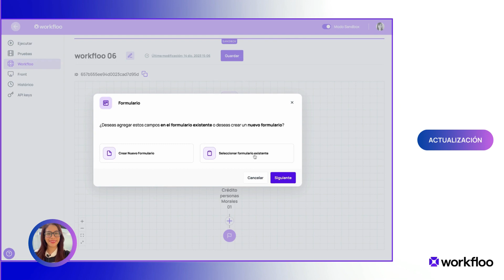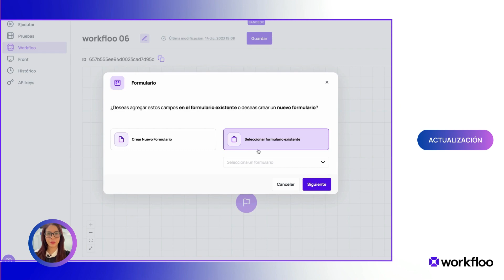Qué hay de nuevo en kiban cloud 18/12/23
Lunes de lanzamiento en kibancloud
-Nuevos conectores: Buró de Crédito Persona Moral y Persona Física con Actividad Empresarial y Reporte de crédito por kiban PM y PFAE.
-Ya está disponible la colección SAT en workfloo.
-Integramos los conectores a los árboles de decisión.